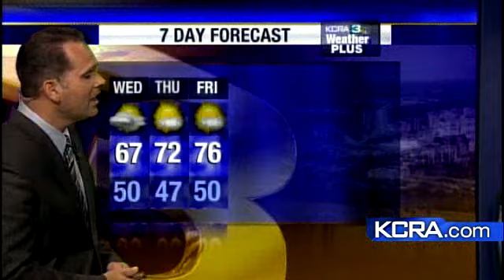Snow Possible Tonight In High Sierra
KCRA 3's Dirk Verdoorn offers a preview of tonight's Sierra snow, as well as a look forward at Memorial Day weekend weather.